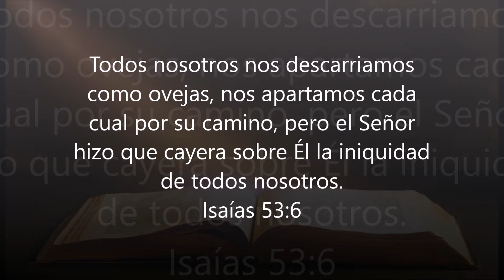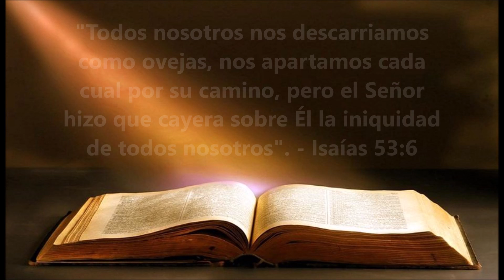MEDITACIÓN PARA LA NOCHE DE HOY - MV 3 de abril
Una confesión de pecado que es común a todos los elegidos del pueblo de Dios. ¿Ya la has hecho también? Tomada de Meditaciones Vespertinas de C H Spurgeon. En la voz de Milton Villanueva.